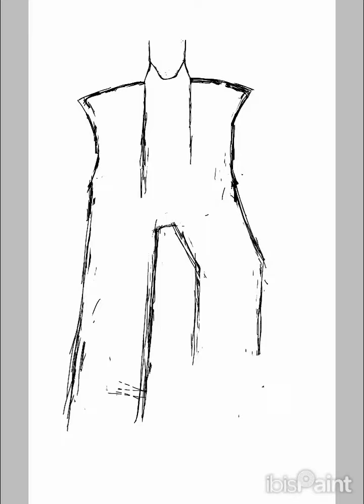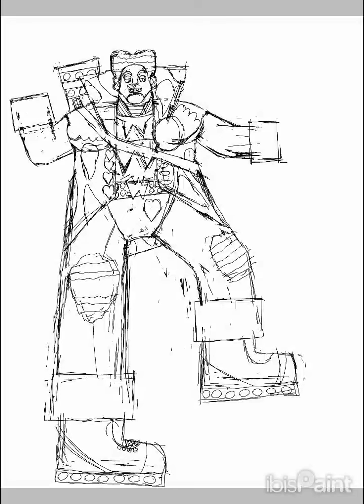Jason Alson(The Neighborhood Hero) Ref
Welp it's been nearly two months since I've posted the Meldot refs, but here's one of the artworks in rge second batch of refs, a ref of Jason Alson's main design, and design he'll have in his story, No Arrow to The Future. Well now you can draw the somewhat friendly neighborhood hero if you for whatever want to, tbh his head is a bit annoying to draw so not sure if I fully recommend it. Hopefully the next set of refs don't take two months to do. Oh by the Jason's getting another set of refs later on, mainly for his disguises he wears.